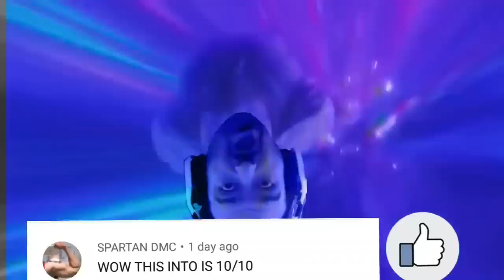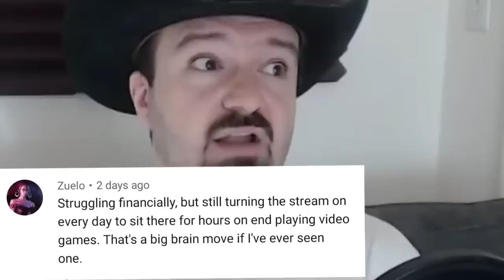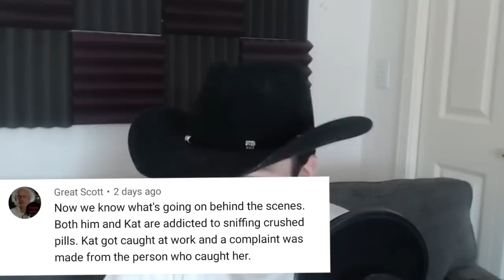DSP Loses His Mind With WingsOfRedemption Lookalike Comments Salty!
Dsp loses it with WingsOfRedemption Lookalike Comments
Can we hit 200 Like ?
What's your thoughts on this?